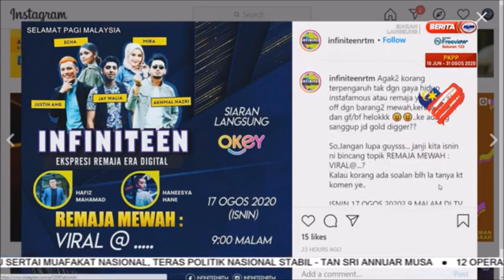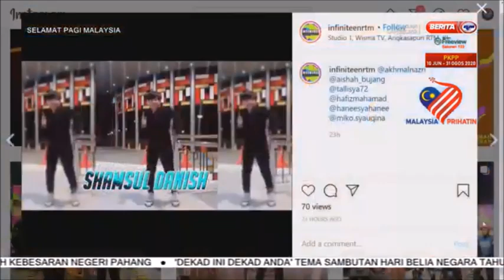16 OGOS 2020-SPM-INFINITEEN DI TV OKEY